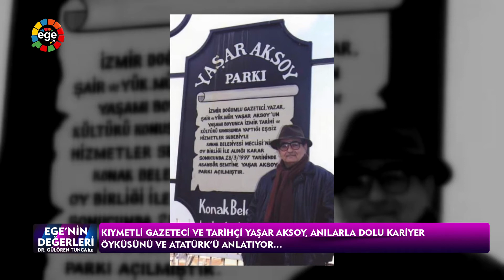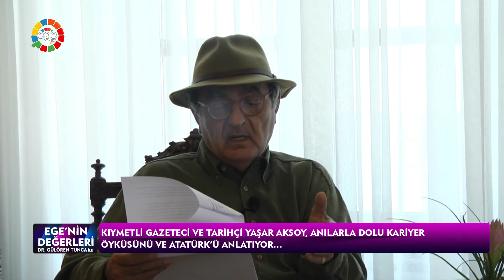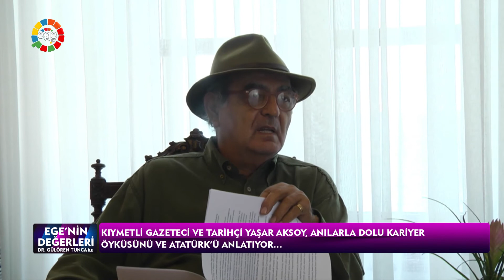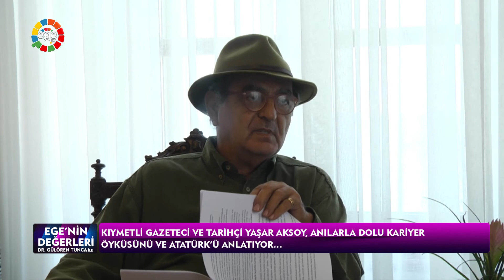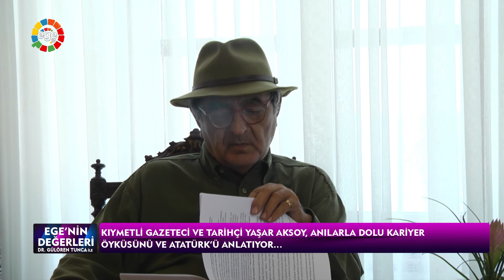EGENİN DEĞERLERİ - YAŞAR AKSOY